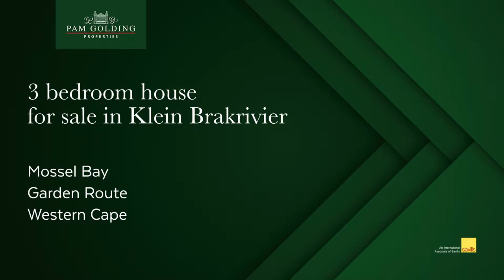3 bedroom house for sale in Klein Brakrivier | Pam Golding Properties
Exquisite style
It is not often that a property of this caliber comes to the market in Klein Brak River.  A mere 100 meter from the lagoon,  beach living is encapsulated in this light,  bright and airy home.  Immaculate,  quality finishes and a warm homely charm captivate you as you enter this exceptional home.   The luxurious interior with delightful nautical elements and natural textures create wonderful spaces for creating memories with your loved ones.

A beautiful, elegant kitchen with a large island and open plan dining and living area,  encourages year round entertaining.  Frameless glass stacking doors invite the outside in and create a seamless flow to the outdoor braai area.  Comfort meets function effortlessly in this home.

The top level comprises three spacious bedrooms all en suite with stylish and special features.  Adjacent to these rooms is a lovely laid back family area where you can enjoy some down time with a top class coffee or some relaxation in front of the TV.  Or take in the sunset from the balcony and enjoy the fresh air close to the ocean.

The home is well cared for,  in excellent condition with a full boundary wall.  Shutters and beautiful wood elements add to the character of this home.  The owners paid attention to detail in all their design and décor and what a wonderful opportunity,  as all the furniture and great quality appliances are included in this sale.  Genuinely move in ready.